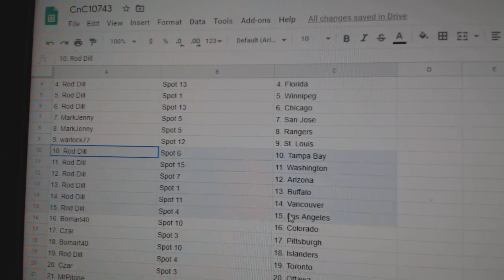Team Randoms - C&C GB #10,743